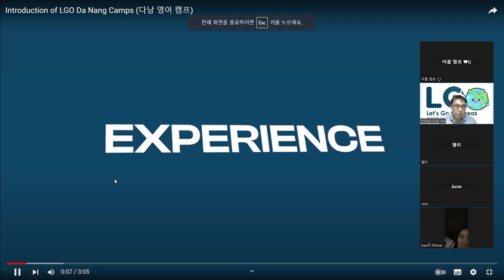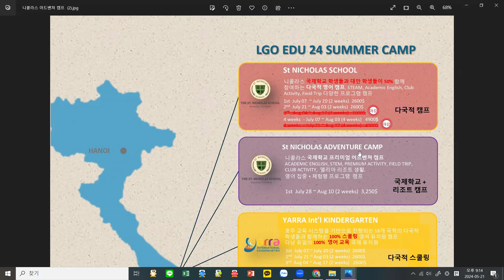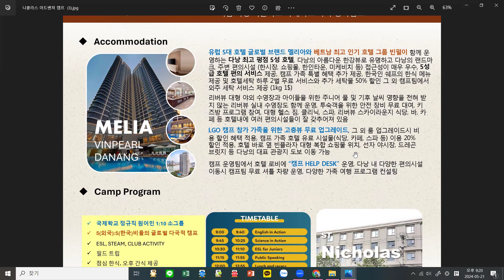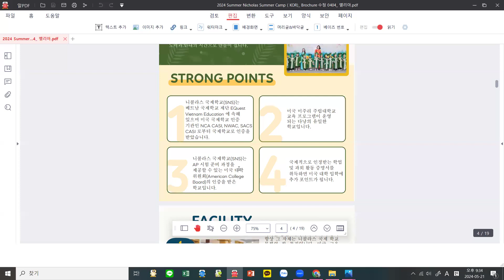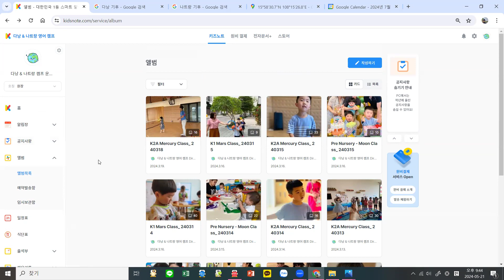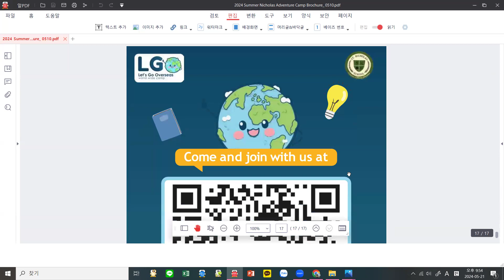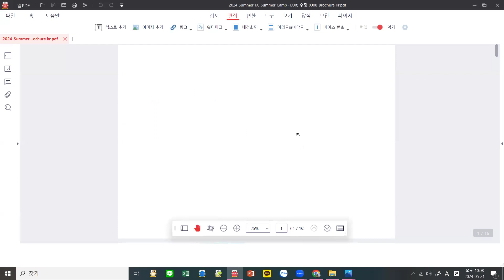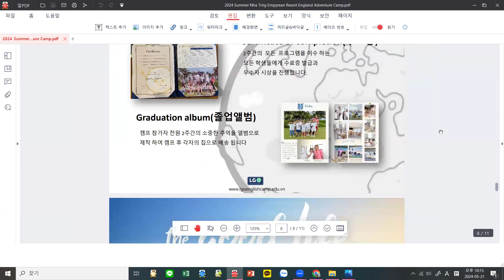다낭 & 나트랑 여름 가족 영어 캠프 설명회!!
다낭 & 나트랑 영어 캠프 LGO Edu 채널입니다.